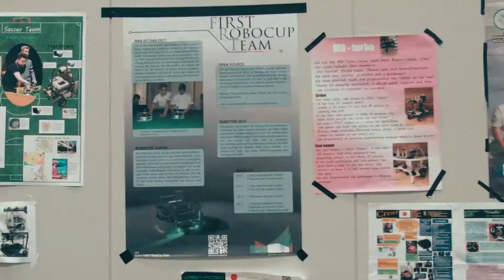RoboCupRescue - short version